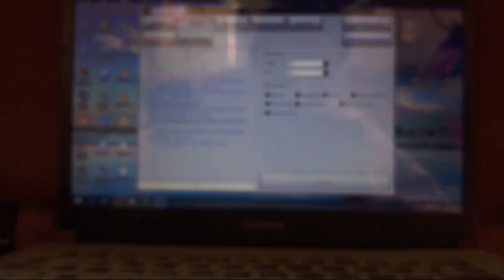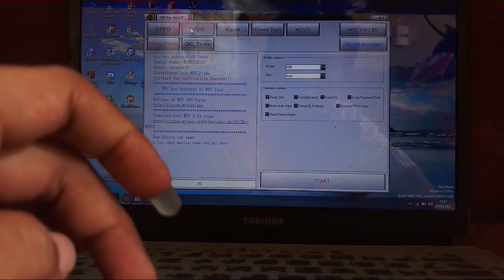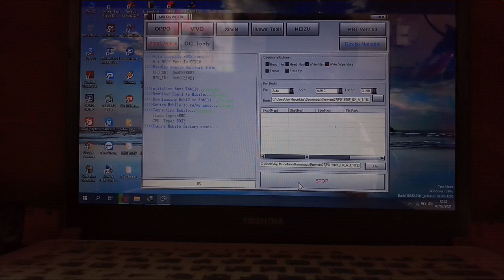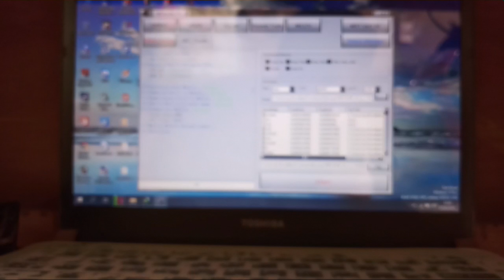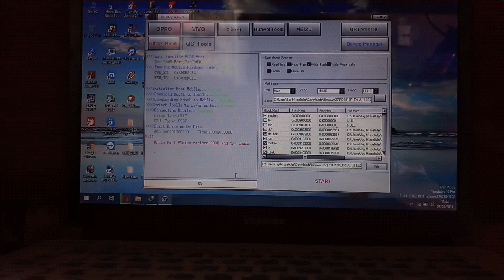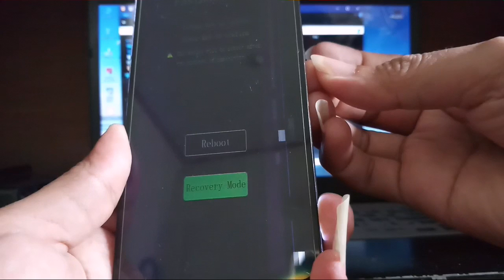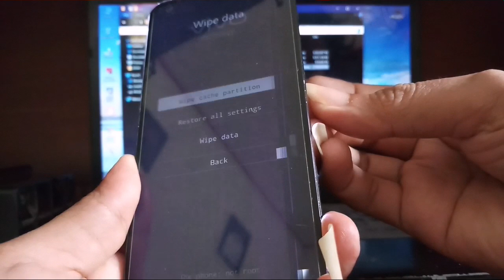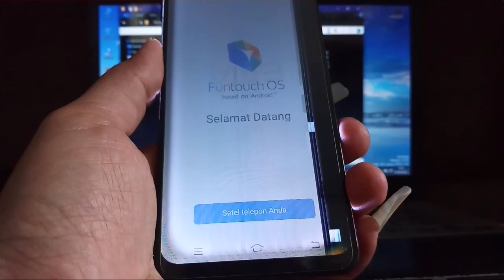Solusi VIVO Y91 Muncul Tulisan Device Is Corrupt Flash Via Mrt + Update Ota Done Bayaran...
Assalamualaikum. semoga teman-teman suka video kali ini.
Review Solusi VIVO Y91 Muncul Tulisan Device Is Corrupt Flash Via Mrt + Update Ota Done Bayaran..., JANGAN Lupa Like dan Subscribe juga di KOMEN ya.., BUAT support channel JAY Mrscellular, biar lebih semangat untuk buat video & uploud selanjutnya. semoga bermanfaat. tks.
(password: evilicacelldotcom)
NB : SEBELUM ESXEKUSI SEBAIKNYA BERDOA DULU ET RESIKO TAGUNG SENDIRI YA / BAWA KE AHLINYA KARNA JIKA GAGAL BISA MATOT HPNYA AKU CUMA BERBAGI.
DONGLE DBX, DONGLE MRT DAN SEPAREPAT HP READY BOS KU SILAHKAN DI ORDER VIA WA 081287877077 / FB Jay Mrscellular